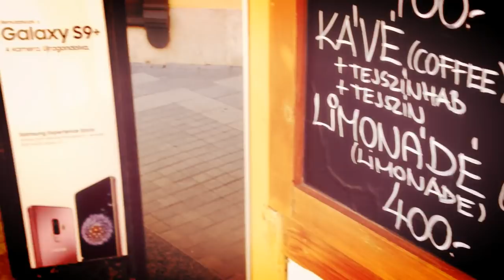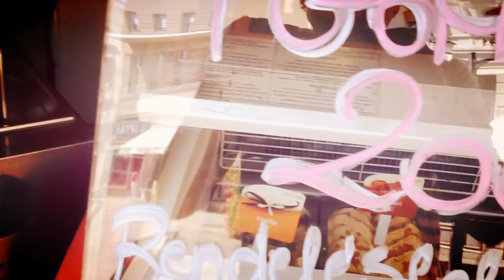🏩🚗Kocsikázás🚗🏩 és séta a városban .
zene : NIVIRO ft. PollyAnna - Fast Lane

Nagy Attila
8915
Nemesrádó
Kossuth 19.